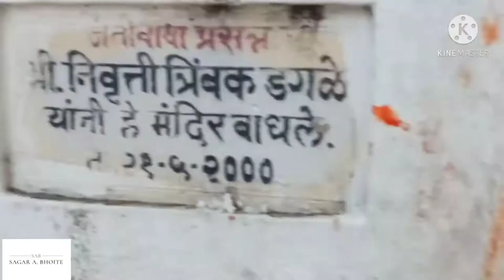CHATURMUKH TEMPLE PATHARWADI PUNE !! चतुरमुख/चतुर्मुख महादेव मंदिर दरेवाडी पठारवाडी ता पुरंदर!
चतुरमुख/चतुर्मुख महादेव मंदिर दरेवाडी पठारवाडी ता पुरंदर!!(chaturmukh mahadev mandir/temple)
या मंदिराकडे जाण्यासाठी 2 मार्ग आहेत एक खेडशिवापूर वारवडी मार्गे आणि दुसरा भिवरी पठारवाडी मार्गे..
ब्रम्हदेवाच्या तपाने पावन झालेल्या या डोंगराला चतुर्मुख पर्वत किंवा ब्रह्मगिरी पर्वत म्हटले जात.
या मंदिरापासून कऱ्हा नदीचा उगम झाला असून हा परिसर सिंहगड आणि पुरंदर किल्याच्या मधील भाग आहे.
जुन्या मंदिराच्या नुकताच जीर्णोद्धार झाला असून पुणे जवळ असल्यामुळे सोमवारी येथे मोठया प्रमाणात भाविकांची गर्दी होत असते..
मंदिर परिसरात जवळ असलेली ठिकाणे..
पूर्वेला सासवड शहर..
पश्चिम दिशेला खेड शिवापूर वेळू शिंदेवाडी सिंहगडपरिसर..
दक्षिणेला दरेवाडी, आयोजन कॉलेज, वारवडी, मरेआई माता मंदिर, नारायणपूर मंदिर..
उत्तरेला कात्रज बोपदेव घाट
हा परिसर अत्यंत सुंदर असून आपण नक्कीच एक दिवस ट्रिप करू शकता...

Hello Everyone,
Here on this channel you can watch a lot of videos related different things Educational, Teach, Library & Information Science & other events etc..

Travel videos*
खाली दिलेल्या लिंक वर क्लिक करून travel व्हिडीओ पाहण्याचा आनंद घ्या..

1. कुलस्वामिनी महाकाली माता मंदिर तडवळे सं वाघोली,
ता. कोरेगाव, जिल्हा सातारा
Mahakali Devi Temple Tadavale,
4. रामेश्वर मंदिर तडवळे सं वाघोली..
5. स्वामीनारायण मंदिर पुणे!!
BAPS swaminarayan mandir
6. चतुरमुख/चतुर्मुख महादेव मंदिर दरेवाडी पठारवाडी ता पुरंदर!!(chaturmukh mahadev mandir/temple)
7. देना गेना कुस्ती व क्रीडा संकुल हनुमंतवाडी (तडवळे ) ता.कोरेगाव जिल्हा सातारा!

संपूर्ण विडिओ नक्की पहा..